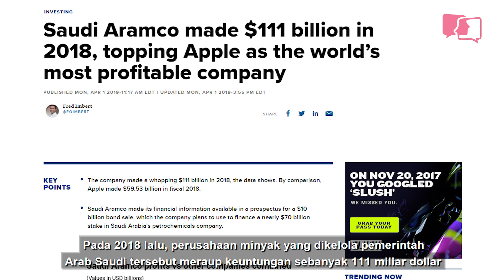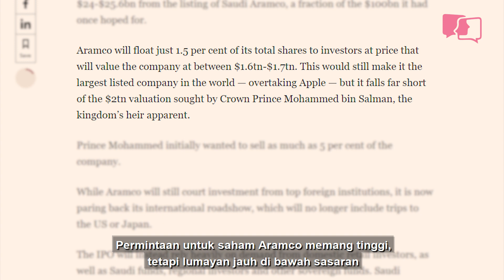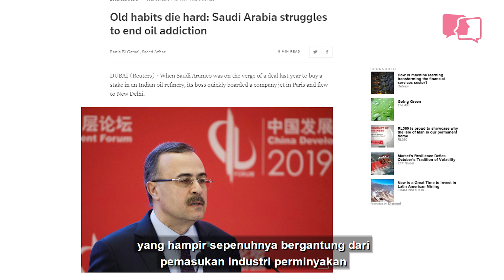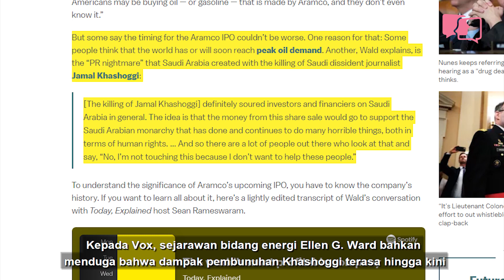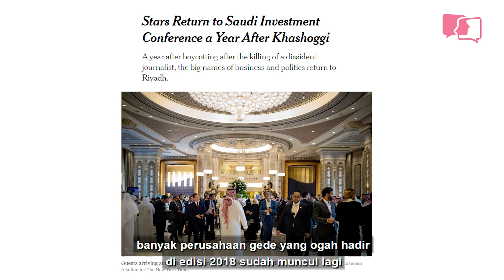Kalau Minyak Habis, Saudi Bisa Apa?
Saudi Aramco, perusahaan paling menguntungkan di dunia, baru saja didaftarkan di pasar saham. Tetapi, permintaan pasar agak lesu. Kenapa bisa begitu? Kenapa tidak banyak yang tergoda untuk turut meraup keuntungan dari pundi-pundi minyak Arab Saudi?

Rupanya, semua ada hubungannya dengan kebijakan serampangan Arab Saudi, dan ambisi mereka yang sedang mengawang.